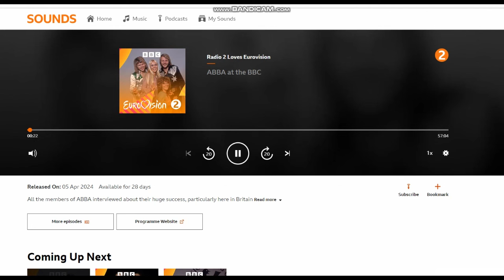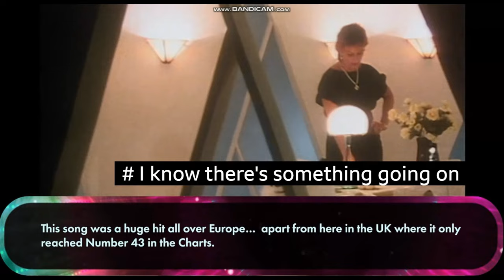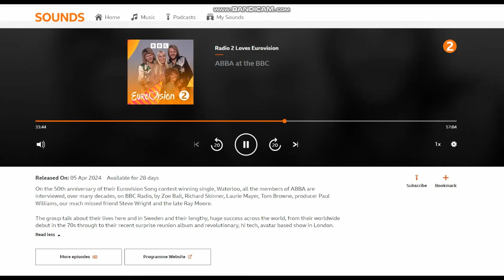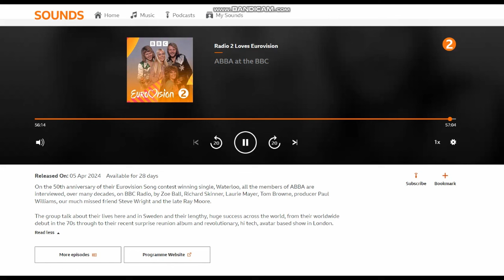Radio 2 Loves Eurovision Waterloo 50th anniversary ABBA at the BBC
Radio 2 Loves Eurovision - ABBA at the BBC - BBC SoundsReleased On: 05 Apr 2024 Available for 28 daysOn the 50th anniversary of their Eurovision Song contest winning single, Waterloo, all the members of ABBA are interviewed, over many decades, on BBC Radio, by Zoe Ball, Richard Skinner, Laurie Mayer, Tom Browne, producer Paul Williams, our much missed friend Steve Wright and the late Ray Moore.The group talk about their lives here and in Sweden and their lengthy, huge success across the world, from their worldwide debut in the 70s through to their recent surprise reunion album and revolutionary, hi tech, avatar based show in London.When ABBA Came to BritainUsing previously unheard interviews with the band, this is the story of the Swedish super group’s 50-year relationship with the UK. From their first visit, for the Eurovision Song Contest in Brighton in April 1974, to their first ever UK concert in Birmingham in 1977, to the ground breaking ABBA Voyage concerts in London - this documentary looks at Britain’s impact on the band and the legacy they have left on generations of fans in the UK, as well as the influence of British bands like The Beatles on ABBA. Contributors include musicians who performed with ABBA, superfans whose lives were changed after hearing their music, the British Eurovision judge who scored them ‘nul points’ in 1974, the producers behind ABBA Voyage, and a now-famous member of the children’s choir which accompanied ABBA at their Wembley Arena concerts in 1979. The documentary will also feature interviews with musicians who have been influenced by the band, including Primal Scream’s Bobby Gillespie and Blossoms. Duration 59 mins First shown 9:35pm 6 Apr 2024 Available for 11 monthsABBA at the BBCIf you fancy an hour's worth of irresistible guilty pleasures from Anni-Frid, Benny, Bjorn and Agnetha, this is the programme for you. ABBA stormed the 1974 Eurovision Song Contest with their winning entry Waterloo, and this programme charts the meteoric rise of the band with some of their greatest performances at the BBC. It begins in 1974 with their first Top of the Pops appearance, and we even get to see the band entertaining holidaymakers in Torbay in a 1975 Seaside Special. There are many classic ABBA tunes from the 1979 BBC special ABBA in Switzerland, plus their final BBC appearance on the Late Late Breakfast show in 1982. This compilation is a must for all fans and includes great archive interviews, promos and performances of some of ABBA's classics, including Waterloo, Dancing Queen, Does Your Mother Know, Thank You for the Music, SOS, Fernando, Chiquitita and many more. Duration 59 mins First shown 10pm 27 Dec 2013 Available for over a yearMore ABBA at the BBCAs ABBA mark 50 years since winning the 1974 Eurovision Song Contest, it's time to take another voyage into the archives for more of the Swedish supergroup’s best BBC moments. As well as looking back, this collection brings things right up to date, capturing the excitement and sounds of their recent, technologically pioneering stage shows. Sitting alongside the new material are plenty of classics that highlight Benny and Bjorn’s fondness for a song title that repeats itself: Ring, Ring, Honey, Honey, Money, Money, Money and I Do, I Do, I Do, I Do, I Do. And there's also an exclusive performance of the song So Long, which had been lost from the BBC archives and was assumed to be missing forever but has been recovered and restored and is shown again here for the first time since its original transmission in 1974.Duration 59 mins First shown 8:35pm 6 Apr 2024 Available for 29 days
Made with Clipchamp and Bandicam
Video copyright details
0:00 / 9:58
Status overview
Channel
Not affected
Content identified in this video is listed below
Content used
Impact on the video
Hole In Your Soul
ABBA
Content found during: 5:43 - 6:00
No impact
The Winner Takes It All Video
ABBA
Content found during: 3:35 - 4:27
No impact
SOS
ABBA
Content found during: 7:56 - 8:18
No impact
Waterloo (Swedish Version)
ABBA
Content found during: 3:07 - 3:19
No impact
ABBA SOS Special S1976 E1
Content found during: 1:47 - 2:13
No impact
Dancing Queen
ABBA
Content found during: 0:28 - 0:56
No impact
Chiquitita
ABBA
Content found during: 8:47 - 9:15
No impact
I Still Have Faith In You
ABBA
Content found during: 9:28 - 9:48
No impact
Money, Money, Money
ABBA
Content found during: 4:53 - 5:12
No impact